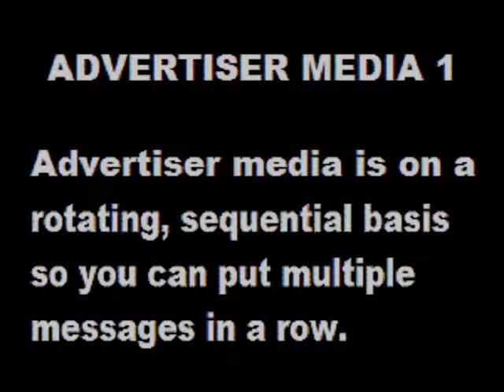Say Goodbye to Civil Discourse and Soon Civil Liberty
Evidently, it is now standard practice in satire and humor to be as offensive as possible in order to get readers. We write satire and humor on current event news so our response to Limbaugh the following